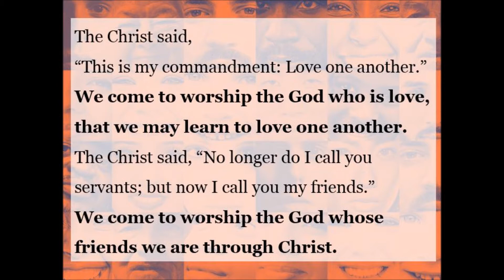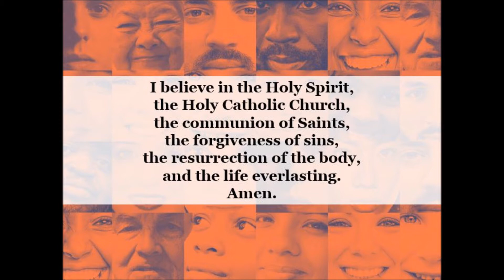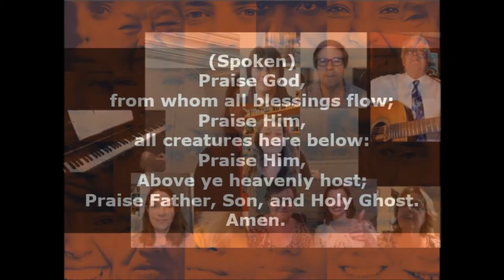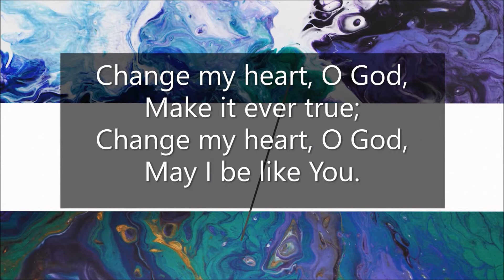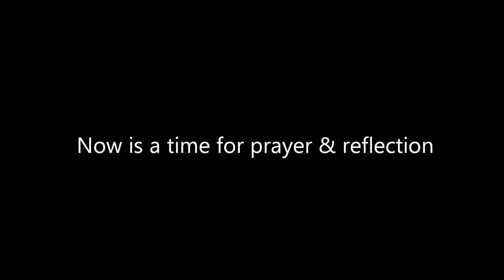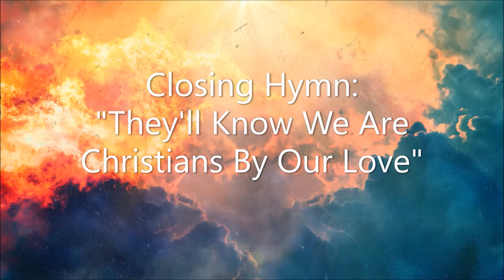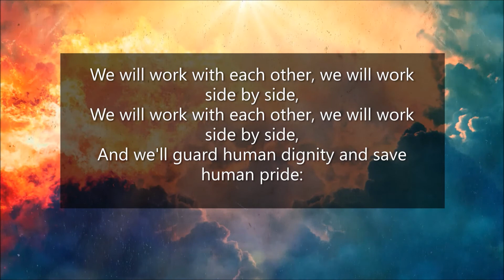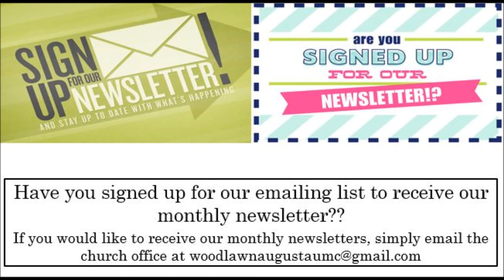Woodlawn Augusta UMC Service - August 23rd, 2020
Welcome to Woodlawn UMC Augusta's Online Service!
We are so glad that you have chosen to worship with us this on this beautiful day!
Welcome to you from wherever you are!!

Our scripture for today comes from The Book of Acts, Chapter 2, Verses 42-47

 42 They devoted themselves to the apostles’ teaching and fellowship, to the breaking of bread and the prayers. 43 Awe came upon everyone, because many wonders and signs were being done by the apostles. 44 All who believed were together and had all things in common; 45 they would sell their possessions and goods and distribute the proceeds to all, as any had need. 46 Day by day, as they spent much time together in the temple, they broke bread at home and ate their food with glad and generous hearts, 47 praising God and having the goodwill of all the people. And day by day the Lord added to their number those who were being saved.

Order of Worship:
Greeting
Opening Hymn: "Leaning On The Everlasting Arms" – Dani McGee, Debbie-Joy Agee & Phillip Streetman
Offertory: "In The Breaking of The Bread" - Virtual Choir
Chorus of Praise: Change My Heart, O God – Debbie-Joy Agee, Phillip Streetman, Jeremy Froebel
Sermon - Rev. Bernard S. Mason
Closing Hymn: "They’ll Know We Are Christians By Our Love" – Dani McGee, Debbie-Joy Agee & Phillip Streetman

Featured Contemporary Songs:
- 10,000 Reasons (Instrumental)

*All songs are merely used for religious purposes. Woodlawn UMC does not claim the rights to any of the music used throughout the service and gives full accreditation to the songs' composers*